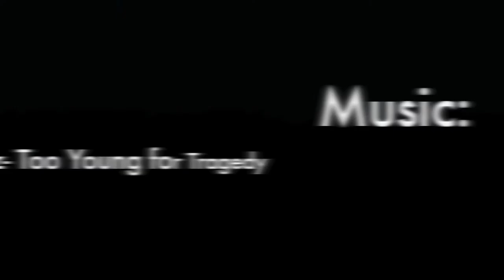Wooly Burgler Articulated Streamer Tutorial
How to tie my articulated Wooly Burgler Pattern. Deadly on big browns.

WildAngling.com

Material List:
Hooks- Tiemco 9395 #1, #2
Blood Quill Marabou, Yellow and Tan
Pearl Estaz Chenille
Swishers Wiggly Hackle, Yellow
Beadalon Wire 19 Strand, 0.018"
Large Lead Eyes
Senyo's Laser Dub, Red
Legs
Sculpin Wool, Yellow